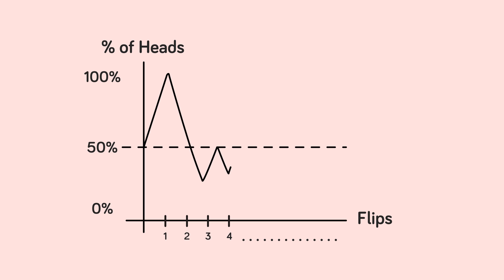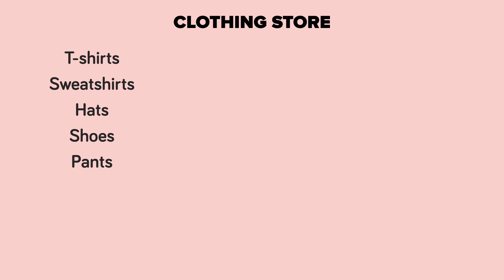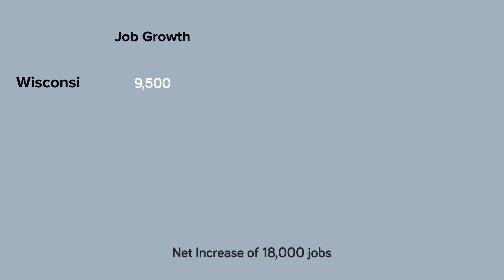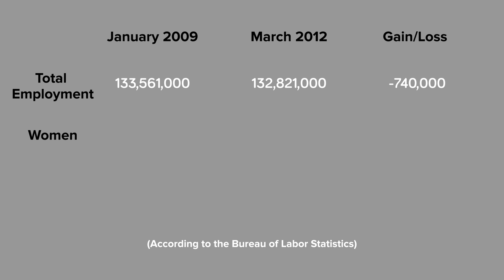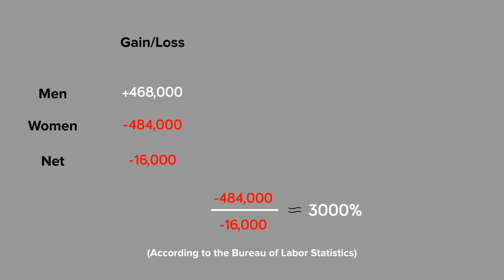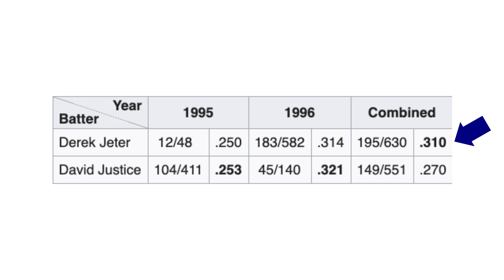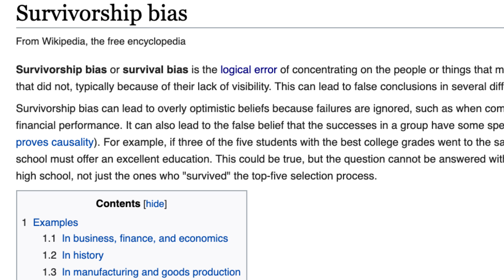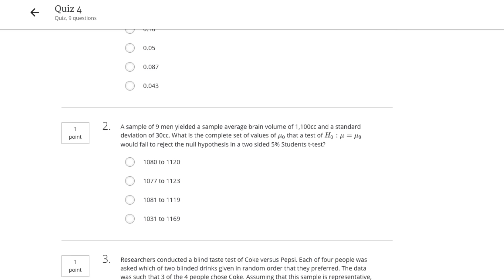When numbers don't tell the full story